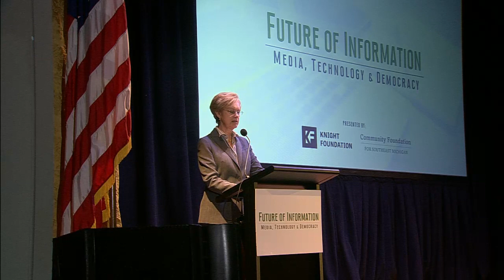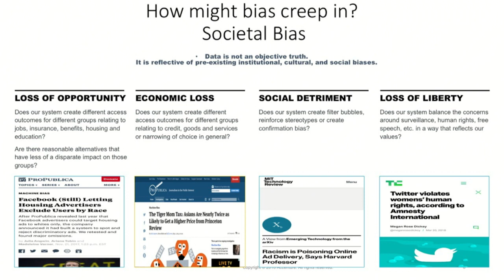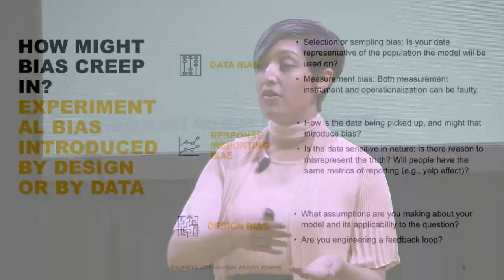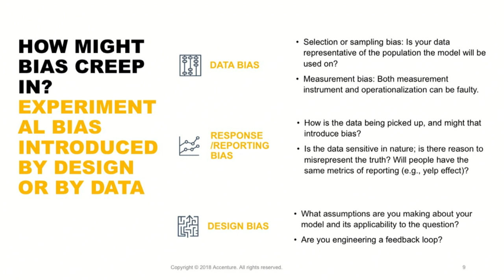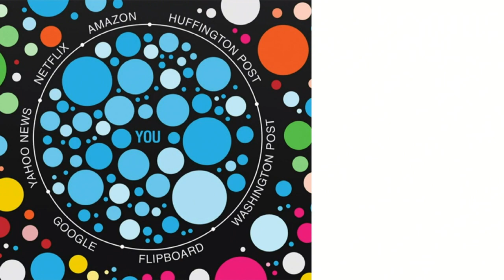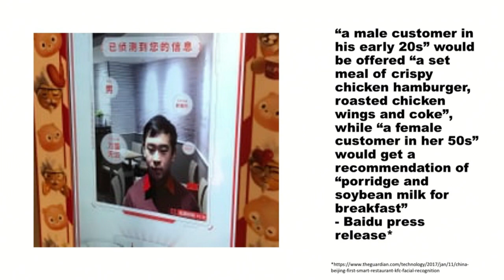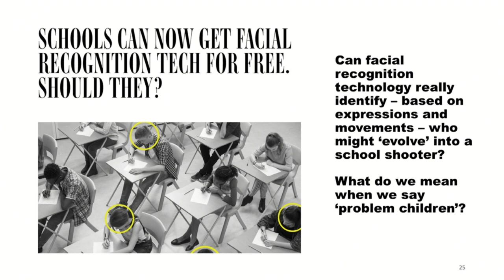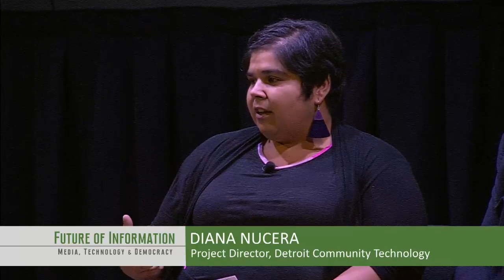The Future of Information with Dr. Rumman Chowdhury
On September 26, data scientist Dr. Rumman Chowdhury shared the social implications of Artificial Intelligence (AI) built on biased information as well as her ideas on how communities can be a part of developing and using AI to improve equity and mobility for all.